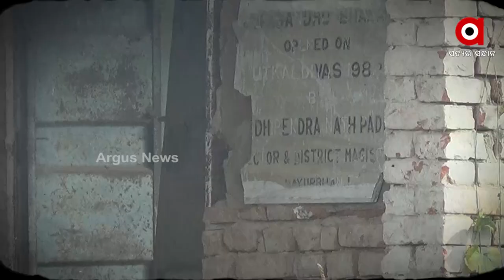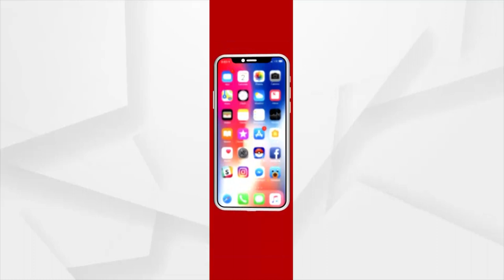ପ୍ରଶାସନର ଐତିହ୍ୟ ସ୍ମୃତି ମାନ୍ୟତା ପ୍ରତିଶ୍ରୁତି ପ୍ରହସନ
ଜରାଜୀର୍ଣ୍ଣ ଅବସ୍ଥାରେ ଗୋପବନ୍ଧୁ ଭବନ । ୩ ଦଶନ୍ଧି ହେବ ଏହା ଅବହେଳିତ ଓ ଜରାଜୀର୍ଣ୍ଣ ଅବସ୍ଥାରେ ପଡିରହିଛି । ଏଠାରେ ପାଠାଗାର ନିର୍ମାଣ ହେଲା । ମାତ୍ର କିଛି ଦିନ ପରେ ବନ୍ଦ ହୋଇଗଲା । ଏବେ ଏହା ପରିତ୍ୟକ୍ତ ଅବସ୍ଥାରେ ପଡିରହିଛି